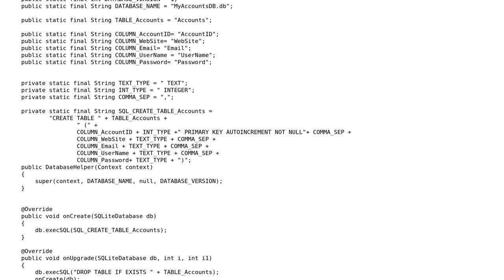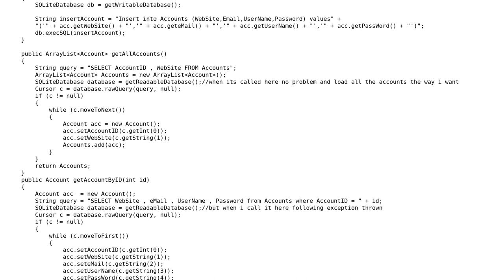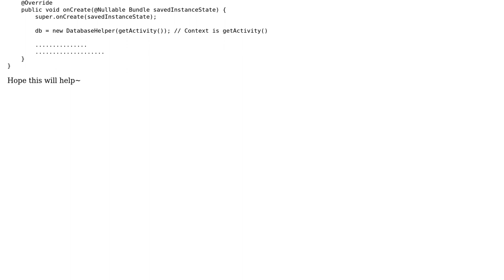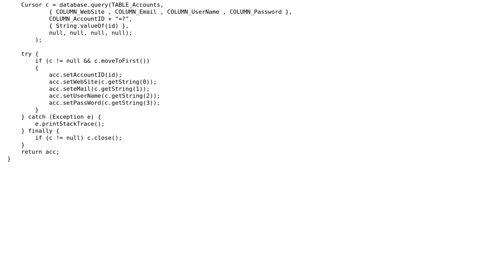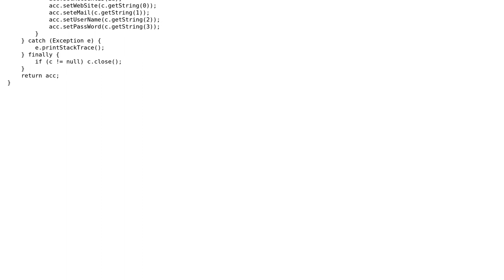SQLiteOpenHelper.getReadableDatabase() method is crashing (3 Solutions!!)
SQLiteOpenHelper.getReadableDatabase() method is crashing

With thanks & praise to God, and with thanks to the many people who have made this project possible! | Content (except music & images) licensed under CC BY-SA | Music | Images & others | With thanks to user OneCricketeer user Hani Mounla user Ferdous Ahamed and the Stack Exchange Network Trademarks are property of their respective owners. You are responsible for your own actions.